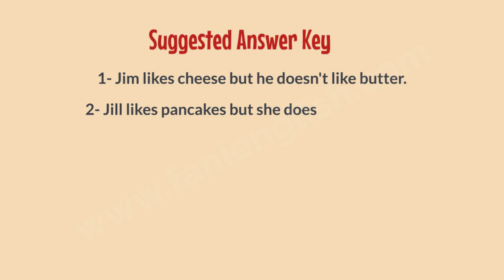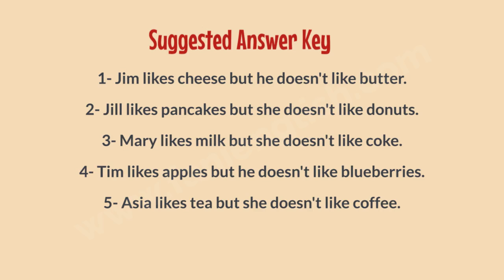6th Grade Unit 2 Speaking Exercise (Likes and Dislikes)